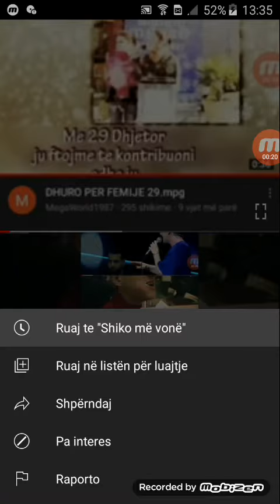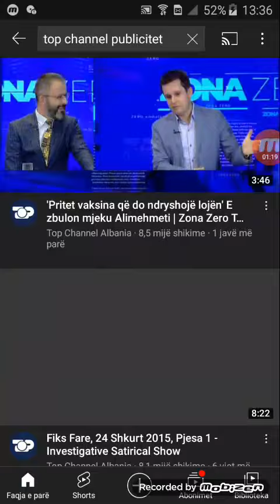Crepping YouTube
Some fuckers are just sucker in my channel